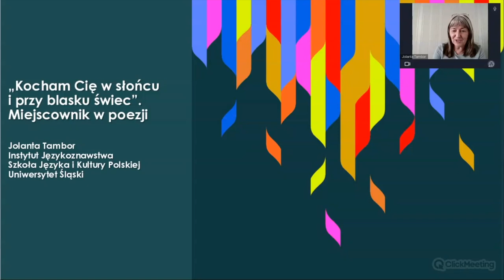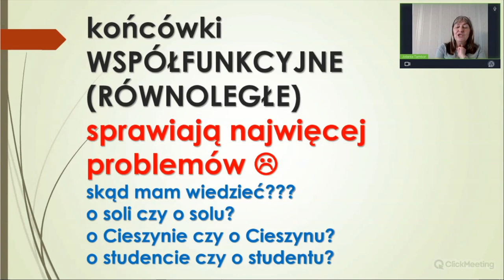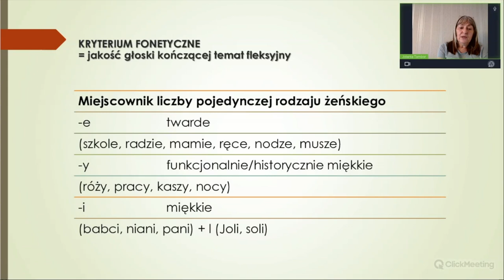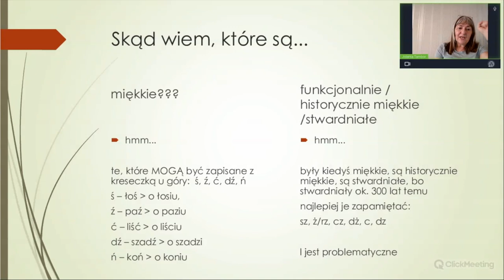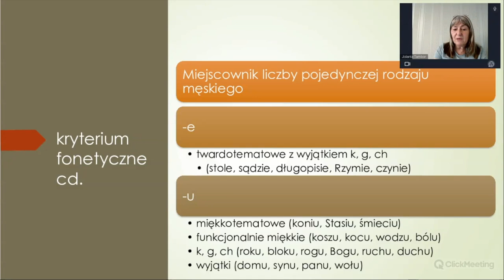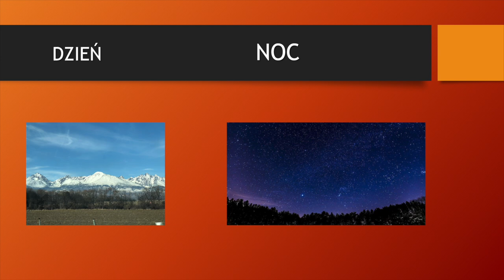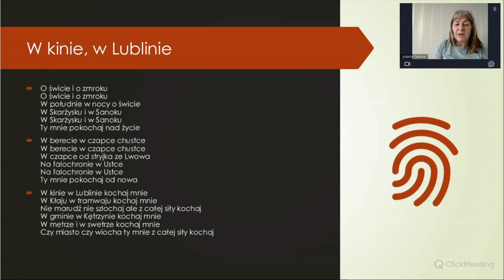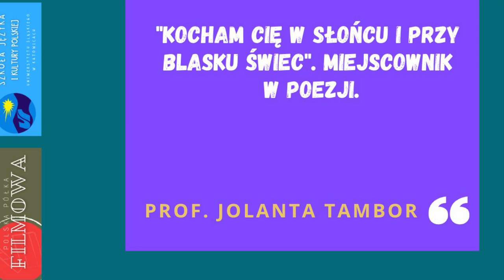Jak uczyć (się) miejscownika?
Jak najprościej nauczyć się form miejscownikowych, jak tego dokonać bez nadmiernego wysiłku? Wbić sobie je na pamięć. Czy to trudne? Ależ skąd! Pod warunkiem, że skorzystamy z polskiej literatury i tekstów polskich piosenek. Pomocą posłuży nam Konstanty Ildefons Gałczyński ("w słońcu, w lecie, w morzu i w wielkim wietrze na szosie") lub zespół Brathanki ("w kinie, w Lublinie, w metrze i swetrze"). Możemy szukać kota w butach na wyspach Bergamutach. Recytacja i śpiew to najlepsze pomysły opanowanie bez trudu tego, co ponoć nie jest łatwe.

PokONajmy zawiłości gramatycznych reguł i wyjątków od nich! Nie dajmy się pokONnać strachom i niechęciom. Jak tego dokONać?
Może wystarczy gramatykę pokochać i polubić. Wszak można się nią i w nią bawić.
Międzynarodowy Dzień Języka Ojczystego stwarza po temu wyjątkową okazję. Spotkaliśmy się ONline i... dowiedzieliśmy się wszystkiego, co chcieliśmy wiedzieć o deklinacji, ale baliśmy się zapytać. Świetni wykładowcy, nauczyciele akademiccy, lektorzy, językoznawcy teoretycy i dydaktycy praktycy opowiedzieli wszystko, co o deklinacji wiedzą: jak rozpoznać rodzaj, jak liczyć to, co niepoliczalne, jak odmieniać i skąd wiedzieć, czy używać śrubokrętu czy śrubokręta, dlaczego Maria Dąbrowska napisała "Noce i dnie", a nie "Noce i dni".

Projekt jest realizowany w Uniwersytecie Śląskim w Katowicach, finansowany przez Narodową Agencję Wymiany Akademickiej w ramach programu Promocja Języka Polskiego. Wydarzenie było realizowane poprzez platformę edukacyjną Polska Półka Filmowa.

- „Który przypadek jest najczęstszy? A który jest najpierwszy?”. Kolejność przypadków – tradycja, częstość, frekwencja – prof. Anna Synoradzka-Demadre
- „Szafiru tego szafira nie doceniła luba ma”. Dopełniacz – końcówki – dr Marcin Maciołek
- „Kostka masła, karton mleka, tabliczka czekolady”. Dopełniacz – sytuacje użycia – mgr Karolina Graboń
- „Widzę studenta, kota i komputer”. Biernik – końcówki liczby pojedynczej i mnogiej – dr, prof. UŚ Katarzyna Sujkowska-Sobisz
- „Kupię szalik, bo jak nie kupię szalika, to zmarznę”. Rekcja biernikowa i zmiana rekcji w negacji – prof. Barbara Mitrenga
- „Wysyłam mejl czy mejla? Prowadzę blog czy bloga?”. Zmiany i przemiany – prof. Danuta Krzyżyk
- „Jestem Polką, interesuję się Polską, posługuję się językiem polskim”. Narzędnik – sytuacje: przedstawianie się, zainteresowania, narzędzia – prof. Aleksandra Achtelik
- „O bohaterskim koniu i walącym się domie.../domu... – jak to było u Kasprowicza?”. Miejscownik – kryteria doboru końcówek – dr Maria Czempka-Wewióra
- „Kocham cię w słońcu i przy blasku świec”. Miejscownik w poezji – prof. Jolanta Tambor
- „Sobie śpiewam a muzom”. Celownik – najrzadszy przypadek, końcówki – dr Joanna Przyklenk
- „Przyjaciółce, przyjacielowi, przyjaciołom…” Celownik w dedykacjach – prof. Małgorzata Kita

- „Do babki potrzebuję rodzynek czy rodzynków?”. Przypadki – końcówki równoległe co to takiego? Kryteria doboru – prof. Jolanta Tambor, dr Marcin Maciołek